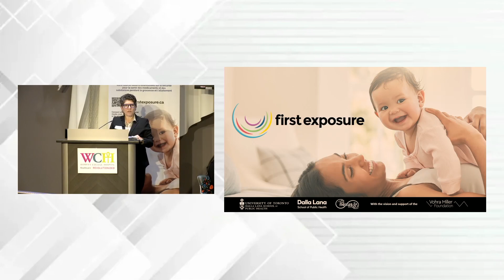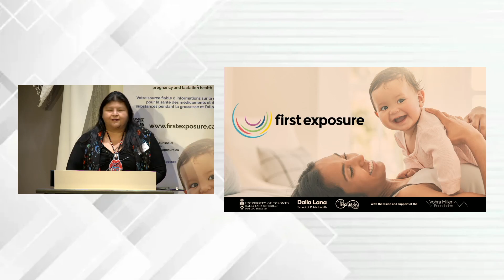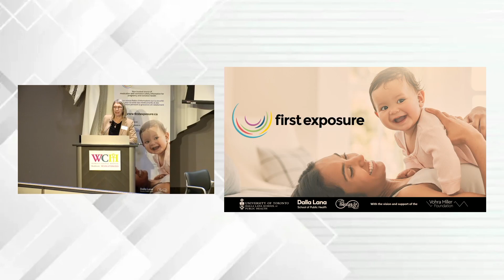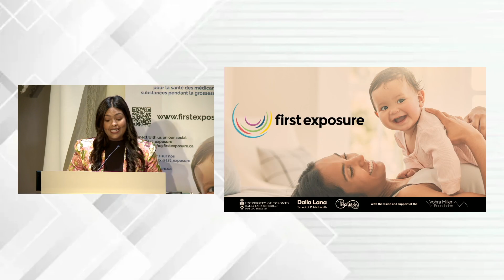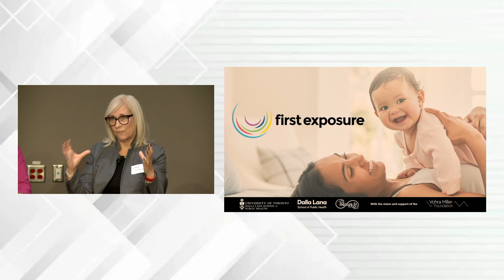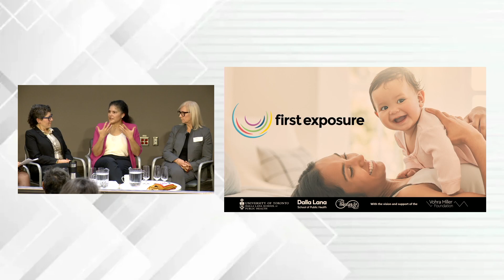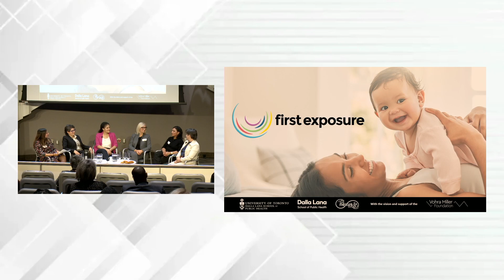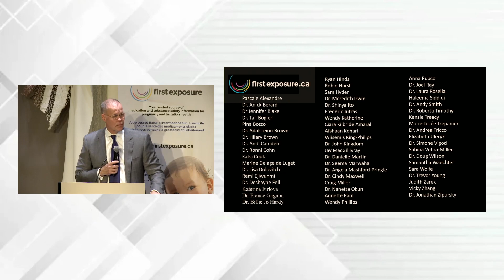First Exposure Launch Event